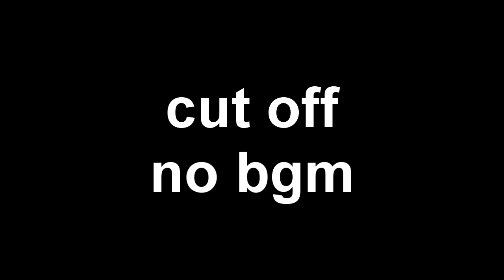Part 1 For @Albiethesomeone [Without BGM]